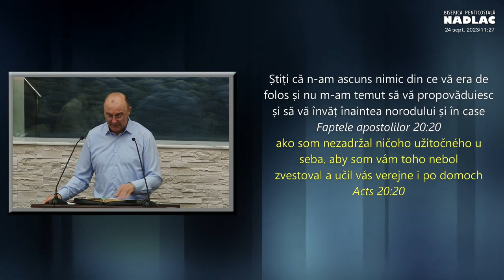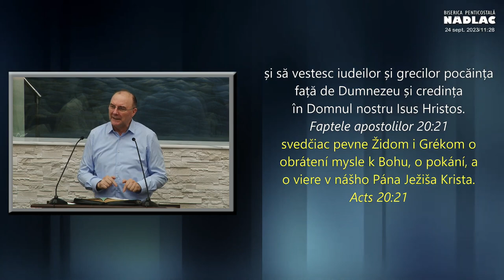Virgil Neagu - Biruitori în vremea sfârșitului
Biserica Nădlac Arad - mesaj de încurajare și zidire spirituală, rostit de pastorul Virgil Neagu, în data de 24 septembrie 2023. Predici pentru vremuri grele